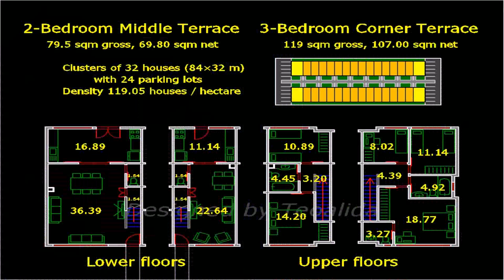Best House Design For 100 Square Meter Lot (see description)